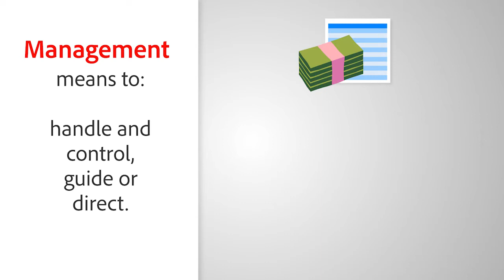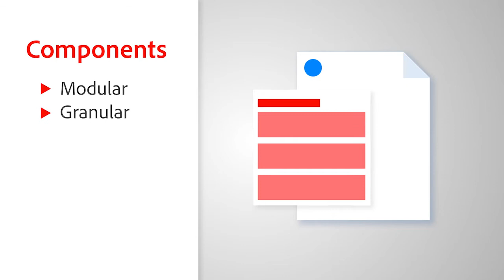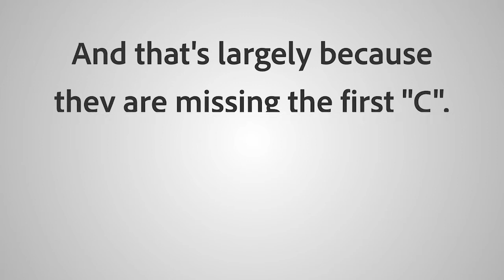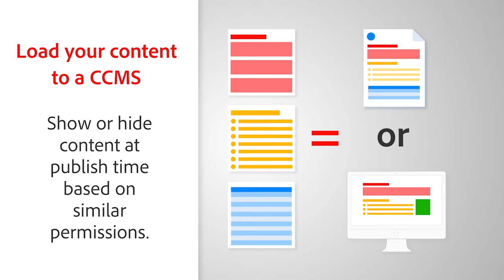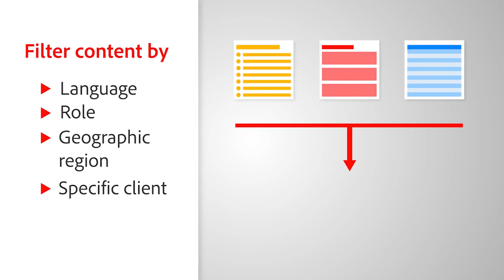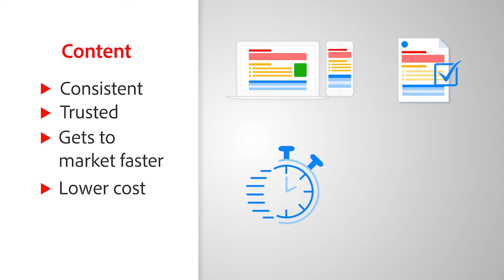What is a CCMS?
Learn what a Component Content Management System (CCMS) can do for your organization. A CCMS is a powerful tool that lets you reuse content, publish to multiple formats and channels, and speed up collaboration, editing, and approvals.

Follow updates on products, events, webinars, and more.